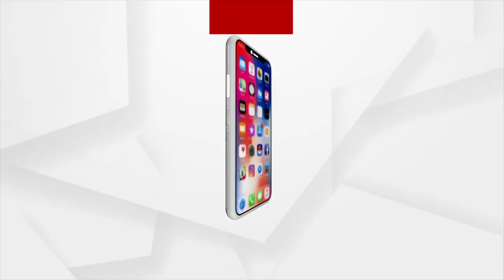ମଞ୍ଜୁରୀରୋଡ଼ ବାସିନ୍ଦାଙ୍କ ପାଇଁ ରେଲୱେ ଫାଟକ ଚିନ୍ତା !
ଭଦ୍ରକ ୧୬ ନମ୍ବର ଜାତୀୟ ରାଜପଥ ଛତାର ଭାଉ ମଞ୍ଜୁରୀରୋଡ଼ ବଜାର ଦେଇ ପଡୋଶୀ ଜିଲ୍ଲା କେନ୍ଦୁଝରକୁ ଏକ ରାସ୍ତା ଲମ୍ବିଥିବା ବେଳେ ଏହି ରାସ୍ତା ରହିଛି ଏକ ରେଲୱେ ଫାଟକ ।  ମଞ୍ଜୁରୀରୋଡ଼ ରେଲୱେ ଷ୍ଟେସନରୁ କିଛି ଦୂରରେ ଥିବା ଏହି ରେଲୱେ ଫାଟକ ସ୍ଥାନୀୟ ବାସିନ୍ଦାଙ୍କ ଠାରୁ ଆରମ୍ଭ କରି ପଡୋଶୀ ଜିଲ୍ଲାର ପ୍ରତିଦିନ ଯାତାୟାତ କରୁଥିବା ଲୋକଙ୍କ ପାଇଁ ବାଧା ସୃଷ୍ଟି କରୁଥିବା ଦେଖିବାକୁ ମିଳିଛି